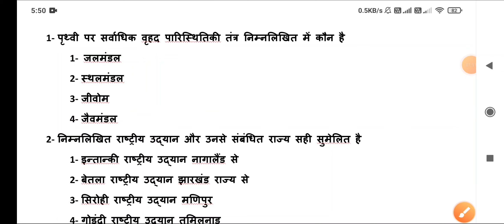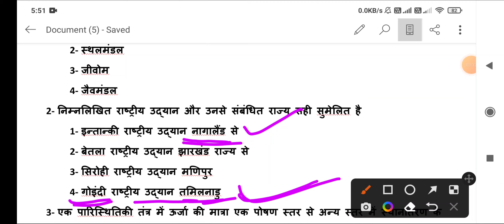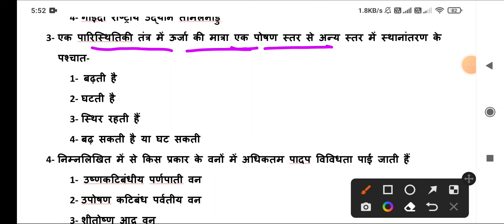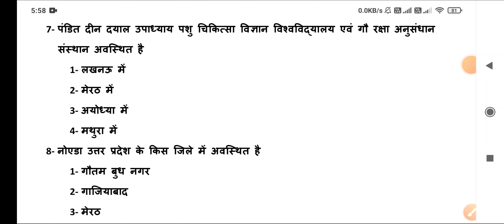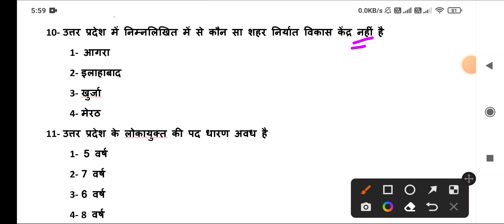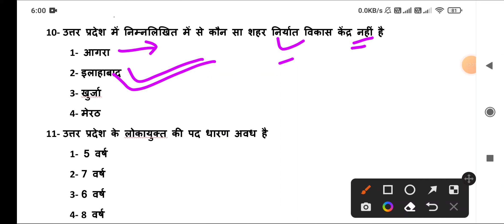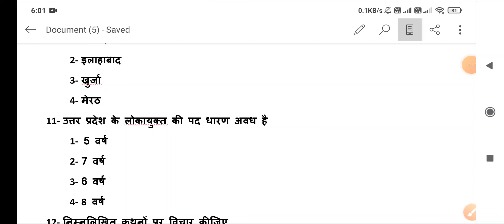#8 | Super 11| Super tet gs practices paper| Super tet model paper| Stet latest news today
Super tet practices paper
Uptet latest news today
Stet 2022
Uptet results updates
Super tet gk quiz
Super tet gs practices paper
Super tet gs model paper
Stet gs classes